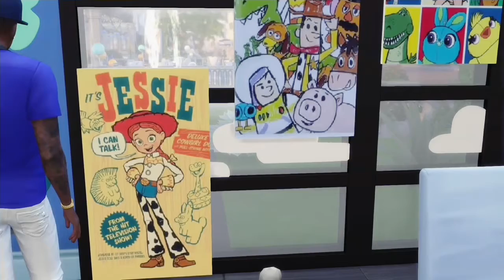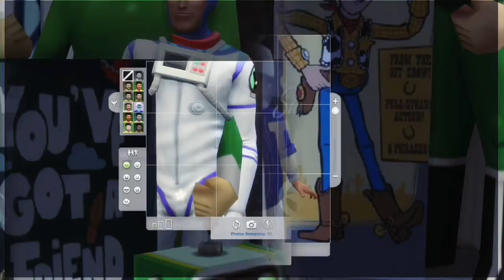Happy Birthday TJ Baby🥳🎂 .! | 💚PARENTING💚 | THE SIMS 4 XBOX ( #7 )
This is a pre recorded video that I made before valentine’s day, I wanted to put something out for you all and let me know when I should drop the “ single father “ let’s play.
The Sims 4 Gameplay🧸🦋✨.
💚SOCIAL MEDIA, FOLLOW ME💚.!
xbox gamertag : stcrmzz
💚HASHTAG💚
if you want your sims in this gameplay, then create one, or some and put it under the hashtag “ angelp “
💚MUSIC💚
I love you all, bye 💚✨🧸!